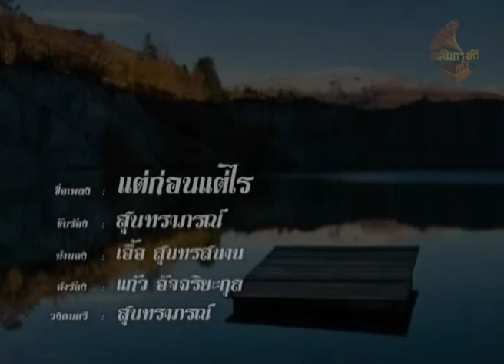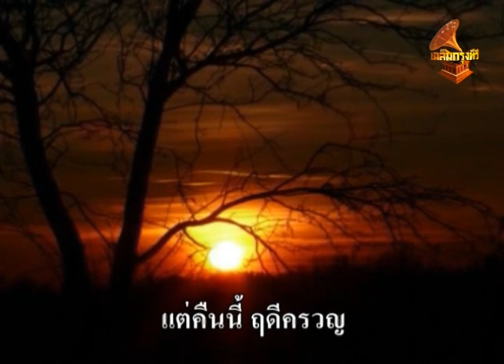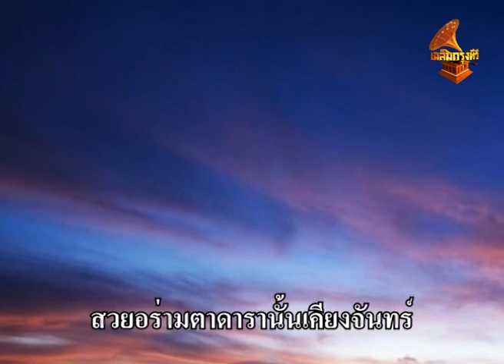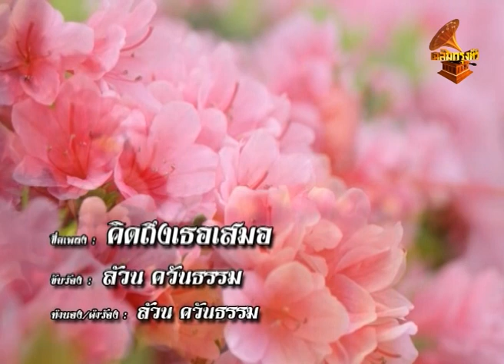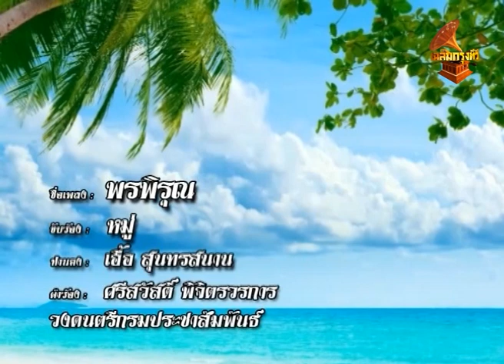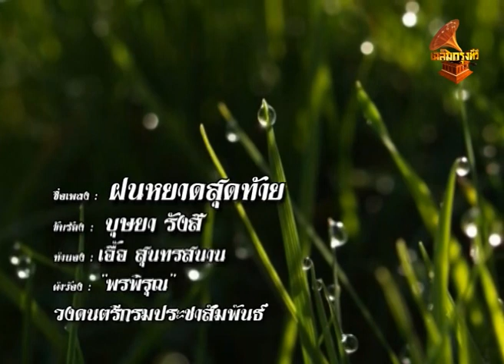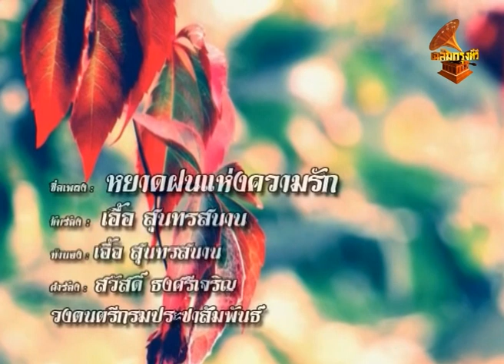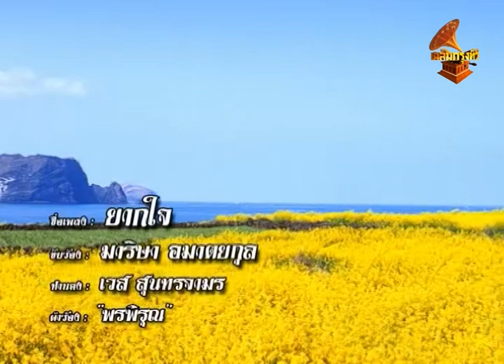AB005 รายการเพลงรักจากพรพิรุณ เฉลิมกรุงทีวี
รายการเพลงรักจากพรพิรุณ
กำกับและดำเนินรายการโดย "พรพิรุณ" (ศิลปินแห่งชาติ)